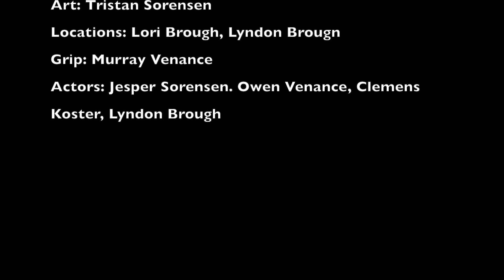Hunting The Unknown Homework Studios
My first ever short film enjoy

Director: Jesper Sorensen
Producer: Liam Murphy
Editor: Jesper Sorensen
Camera Man: Tristan Sorensen
Art: Tristan Sorensen
Locations: Lori Brough, Lyndon Brough
Grip: Murray Venance
Actors: Jesper Sorensen. Owen Venance, Clemens Koster, Lyndon Brough